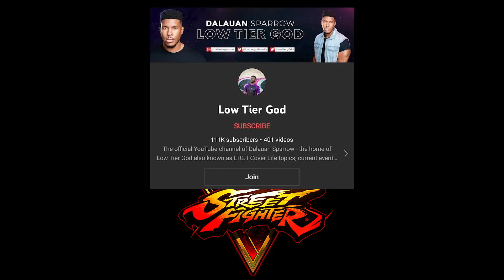Maximilian Dood V S Low Tier God A King VS A Peasant [The CapiTroll Wasteland Reupload]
The CapiTroll Wasteland reupload, not my video (downloaded with youtube-dlp)
Json (contains video metadata AND COMMENTS): h ttps://